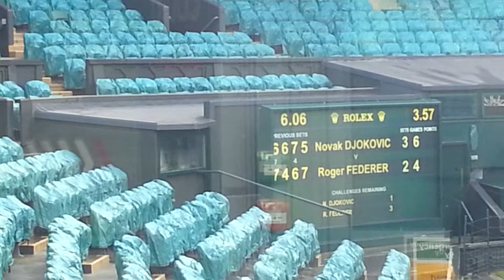Centre court 360